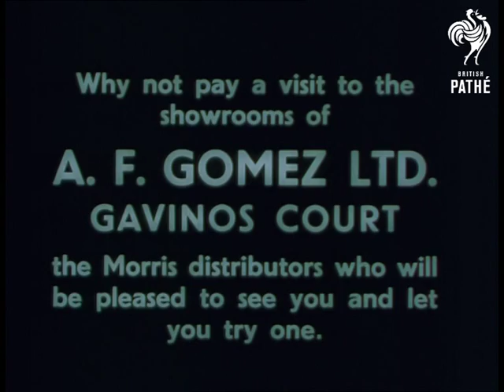Morris 1000 In London - Version 2 AKA Submission Print (1957)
No title.  L/S of Buckingham Palace with traffic passing in front.  C/U of a young woman taking a photograph.  L/S of the men of the Household Cavalry riding down the Mall towards the camera.  They pass by.

L/S of the Tower of London then Tower Bridge.  Young woman runs across a pavement and gets into a cute blue Morris 1000.  Low angle shot of St Paul's Cathedral.  L/S of same.  The car draws up beside Waterloo Bridge.  Woman gets out of the car to admire the view.  She stands and takes a photograph of the bridge. She runs back to the car and gets in.

Shots of the Morris 1000 negotiating its way around Trafalgar Square and Piccadilly Circus.  Shot of Eros.  C/U of the woman and her boyfriend or husband looking at a map.  They walk towards a wall and admire the view of the River Thames and the Houses of Parliament.  C/U of woman taking a photograph.

The young couple climb back into their car.  Film ends with an advertising title which reads: "Why not pay a visit to the showrooms of A.F. Gomez Ltd. Gavinos Court the Morris distributors who will be pleased to see you and let you try one."

Note: Two versions of this film exist.  Documentation file exists- contains dialogue transcript which seems to relate to this version apart from the last line.  See record for "MORRIS 1000 IN LONDON - Version 2 COMMENTARY"

A different woman is featured in each of the two versions.  Eastmancolour.
 FILM ID:1456.17